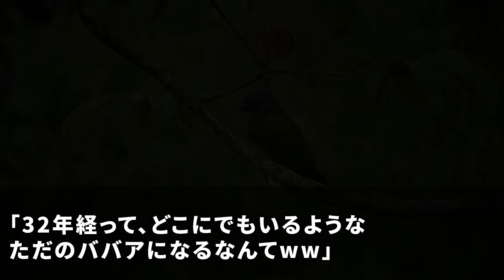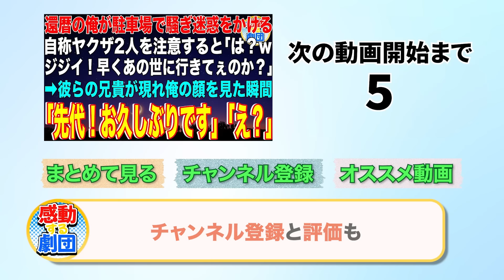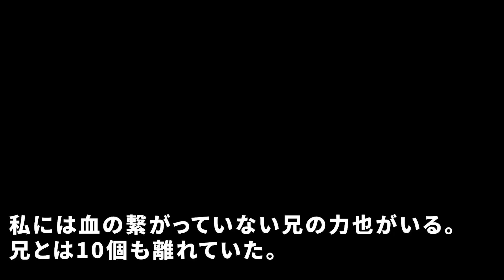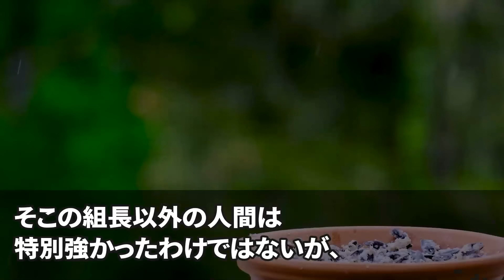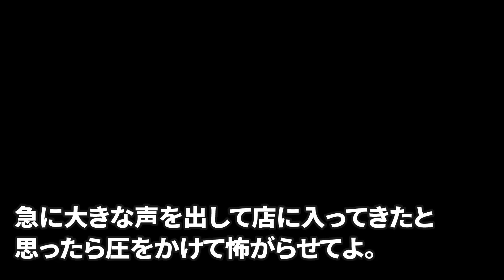【スカッと】同窓会で酒をかけた元同級生のヤクザ「アルコール消毒だ！雑魚は黙れやw」→直後、黒いスーツ軍団と若頭が現れ「組長、コイツ事務所に連行しても？」俺「あぁ、制裁は任せたよ」【感動】【総集編】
◯使用音源◯
LAMP BGM